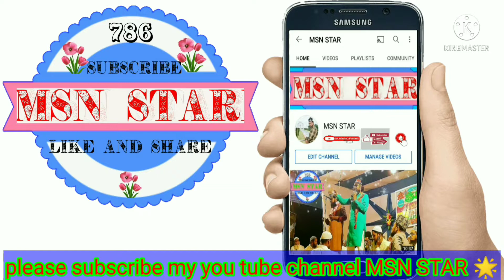Chadani sab me Chand ka chehra jagmagaya to maa ki yaad aaya naat by janab sakeel rahbar chaipuri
editing by MSN STAR 🌟